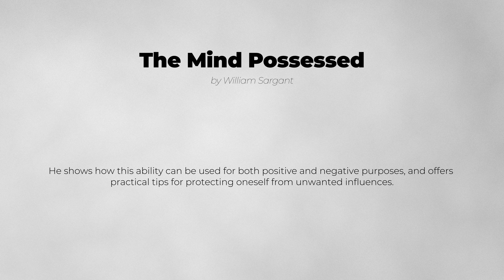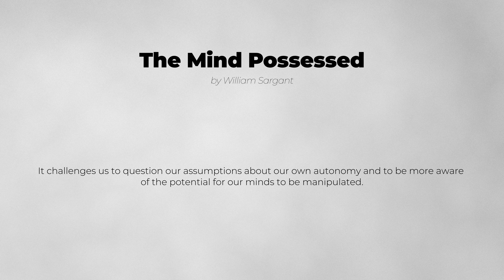The Mind Possessed - by William Sargant - Book Summary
"The Mind Possessed" by William Sargant

Have you ever wondered how the mind can be influenced and even controlled by outside forces? 'The Mind Possessed' by William Sargant is a groundbreaking book that explores the fascinating and controversial topic of mind control and brainwashing.

In this book, Sargant presents a detailed account of his research on the effects of psychological conditioning and indoctrination on the human mind. He provides a scientific analysis of the phenomenon, and offers insights into the potential for humans to be manipulated and controlled through various techniques.

Through engaging anecdotes and scientific analysis, Sargant demonstrates how the mind can be altered and even possessed by outside forces, such as cults, propaganda, and brainwashing techniques. He shows how this ability can be used for both positive and negative purposes, and offers practical tips for protecting oneself from unwanted influences.

But more than just a book on mind control, 'The Mind Possessed' is a call to explore the full potential of the human mind and its susceptibility to outside influences. It challenges us to question our assumptions about our own autonomy and to be more aware of the potential for our minds to be manipulated.

So if you're ready to explore the fascinating and sometimes frightening world of mind control and manipulation, 'The Mind Possessed' is a must-read book that will challenge your assumptions and expand your understanding of the human mind.